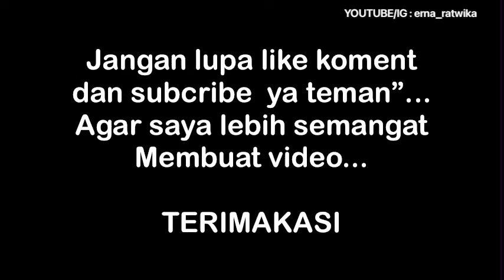Kolak pisang ala dapur mama ika...enak makyosss👌